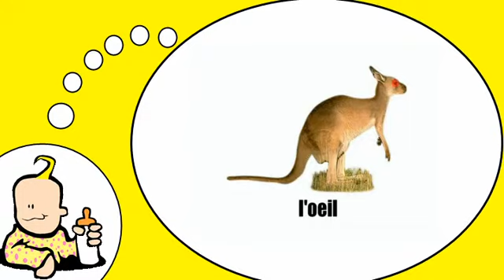Parlo francese = il canguro